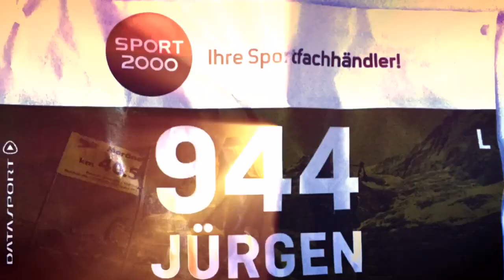24. Jungfrau Marathon in Interlaken – Most beautiful Marathon Race by Juergen Schreiter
24. Jungfrau Marathon in Interlaken – Most beautiful Marathon Race by Juergen Schreiter 25 times finisher of the Jungfrau-Marathon